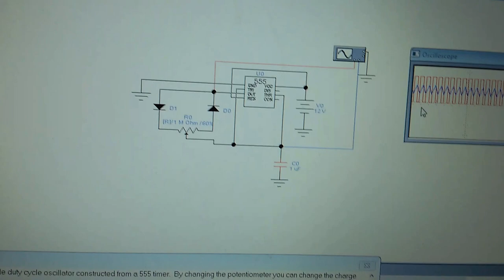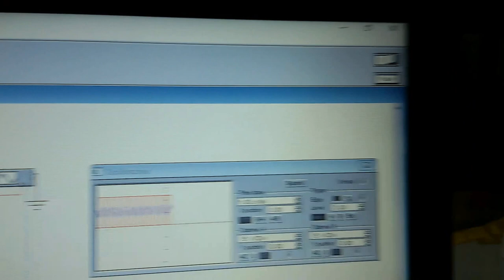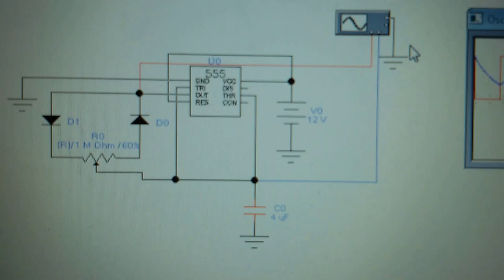APLICATIVO SIMULADOR DE ELETRÔNICA MUITO USADO PARA PESQUISAS E DESENVOLVIMENTOS SERGTECH SERGTEC